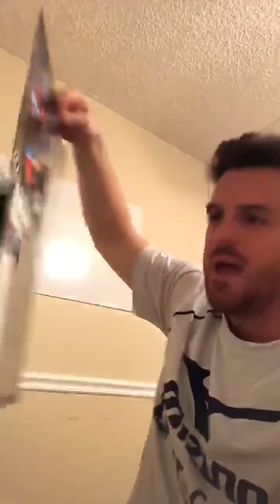3rd Message - Happy Valentines Day (Wait What?!)